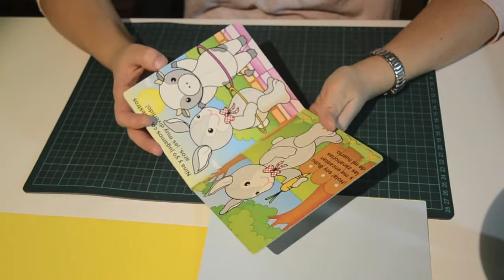Tutorial Scrapbooking: Album Sencillo con poco material cap1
Este es el primero de una serie de vídeos en los que podréis aprender como hacer un álbum de scrapbooking con pocos materiales, aprenderemos a hacer desplegables, bolsillos, consejos a la hora de utilizar diferentes materiales, etc.

Si tenéis dudas dejádmelas en los comentarios.